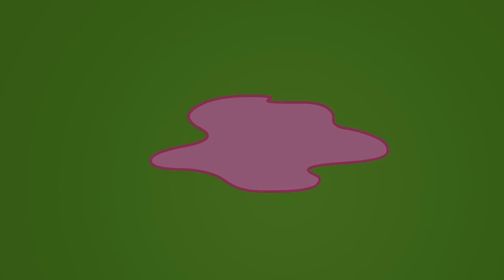Teletubbies ★ Tiddlytubbies NUOVA Serie ★ Episodio 6 Palloncini ★ Cartoni per bambini